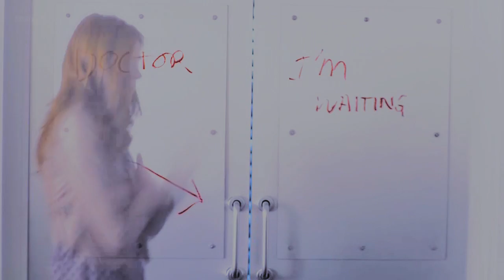ten/amy || all this time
New version of an old video

Plot:

The Doctor met little Amelia and 14 years later invited her to travel with him. In their travels he became attached to her, but he understood, that she's just human. Later Amy was shot by auton, but the Doctor didn't want to loose her. He used a Chameleon Arch and his own DNA to turn Amy into a Time Lady. Now the Doctor not the last of the Time Lords, he and Amelia happy together.

Coloring: not mine but i don't know whom to credit